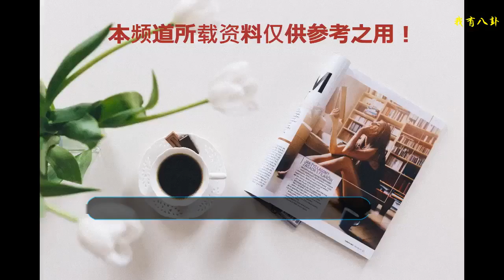張一山《小宇宙》臺球友誼賽 粉絲陪伴收集身邊正能量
昨日（8月2日）晚20：00，張一山個人微博發布“明星制片人微計劃”短視頻項目《張一山的小宇宙》第四期以“專注”為主題的正片。在第四期正片中， 張一山攜手九球天后潘曉婷，聯手帶來了一場高燃的“臺球友誼賽”。本期節目僅上線13小時，預告片、正片播放量突破900萬，同時相關話題閱讀量突破3.2億，引發了粉絲和網友的熱烈關注。
    節目中，張一山與九球天后潘曉婷搭檔，二人上演了一場臺球友誼賽。在小宇宙空間中，張一山無法專注的背臺詞，由此開啟了第三次能量的收集之路。比賽時，張一山因精神無法集中而輸給潘曉婷，燃起了心中的斗志。二輪比賽開始，張一山拋開腦海中的雜念，將一切專注在比賽上，拉平了比分，完成了第三次能量收集任務，也將節目中“成功需要專注”的主旨傳遞給了觀眾。演戲時全情投入角色的張一山，還分享了自己作為演員的態度，“專注于每一個動作，每一句臺詞，才能完美詮釋一個角色”，不少粉絲看后表示：“陪伴張一山共同蓄能，激發自己的潛能！”
    在接下來的《小宇宙》短片中，張一山還將與7為體育明星跨界聯合，集齊10種能量，破解空間穿越謎題。隨著短片的愈發精彩，張一山還將展現給觀眾怎樣的驚喜？每周四20:00，關注張一山個人微博，一起收集身邊正能量！